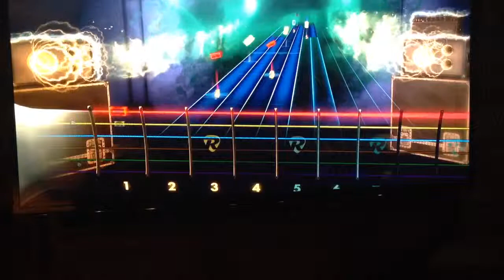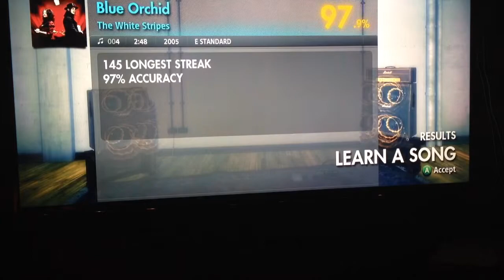BlueOrchid Rocksmith lead through micro cube amp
I've been playing Rocksmith for jut over a year. I got 97% mastery/accuracy on the hardest setting. I set my amp up for heavy octave, medium delay ... The amp+pedal combo  they give in the game is better sounding.